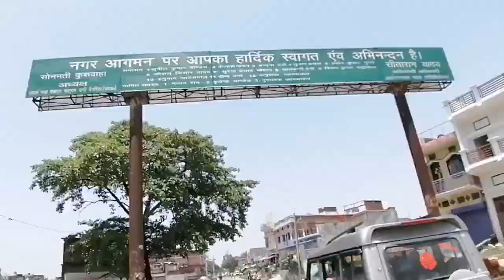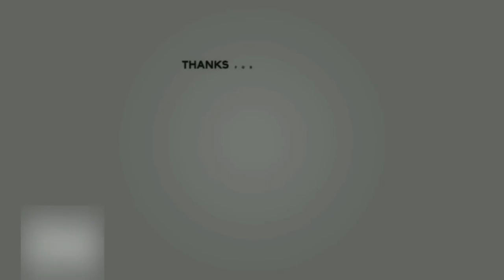देवरिया भाटपार रानी पोखरा की कहानी | Rani Pokhara Bhatpar Rani | देवरिया भाटपार रानी इतिहास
History BHATPAR RANI DEORIA
रानी पोखरा भाटपार रानी देवरिया उत्तर प्रदेश
deoria bhatpar rani
Rajao ke samay ka pokhara Bhatpar Rani
1- History Deoria bhatpar rani mujauli raj
पुराना पोखरा भाटपार रानी देवरिया

My mic

SANJEEV KUMAR GUPTA Deoria
Hello Friends

Youtube Queries Solved :-
Jhansi ki rani bhatpar rani deoria
11- bhatpar rani kila
4- bhatpar rani mandir pokhra
5- khan sir new house deoria bhatpar rani ke rani Pokhara near deoria uttar pradesh
1-  bhatpar rani deoria
2- famous Pokhara deoria bhatpar rani
3- bhatpar rani ki kahani deoria
4- bhatpar rani market deoria vlog
5- bhatpar rani raja
6- bhatpar rani history video
7- rani ji ka pokhara deoria
8- bhatpar rani palace
9- bhatpar rani deoria Pokhara ki kahani
10- pani Pokhara road bhatpar rani
11- bhatpar rani railway station road